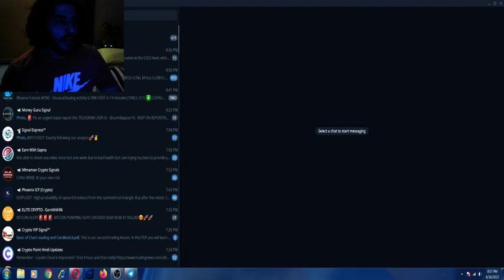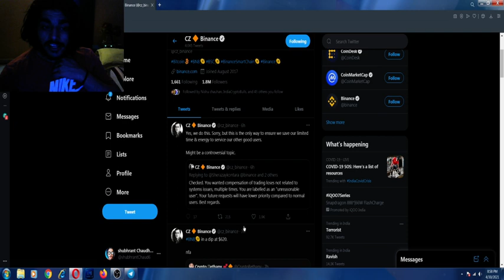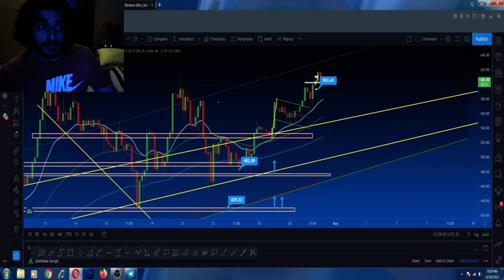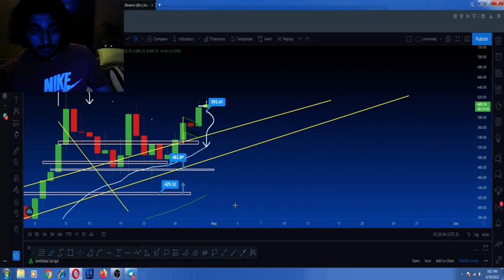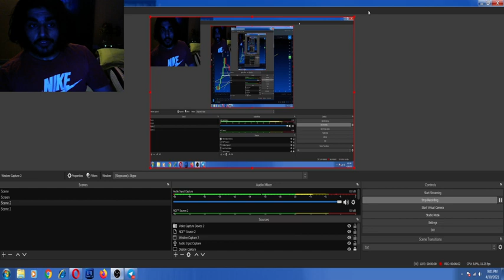Best altcoin to buy || Altcoins May 2021 || Hindi